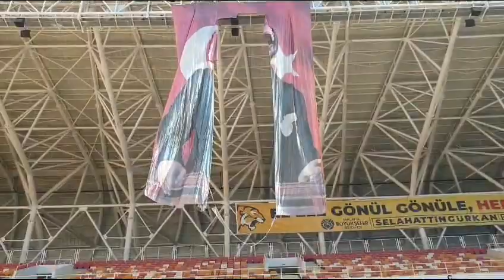CHP’den Malatya Stadında ki Görüntüye Tepki Kabul Edilemez